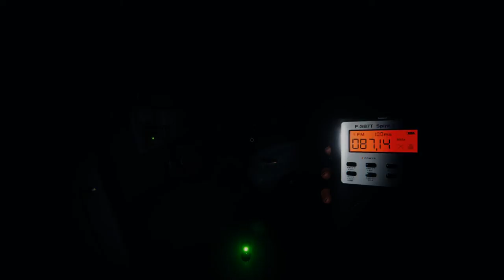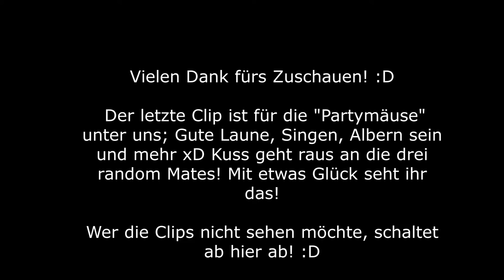Beste Momente + Fails #2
Plattform von Heute:

|/| Konsole:
|/| PC
Partnerkanäle

Set-Up:
|PC|

|Monitor|
MSI Optix MAG274QRFDE-QD 2020

|Anlage|

Logitech Z623

|Mikrofon|

TONOR Q9

|Maus & Tastatur|

ROCCAT Magma

|Zubehör|

DualShock-4  Controller
DualSense Controller